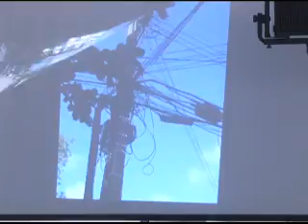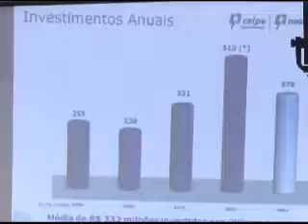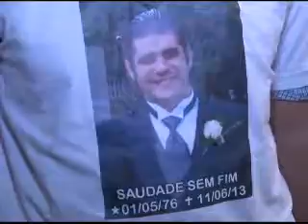TV Câmara do Recife - 20.09.2013 - BLOCO 1